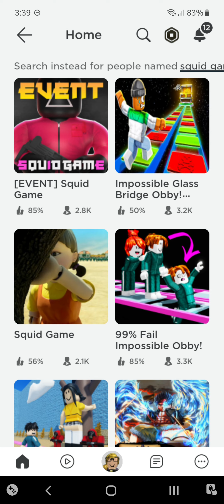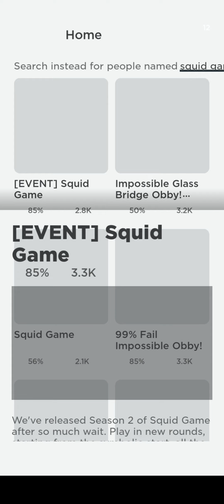squid game make pooping